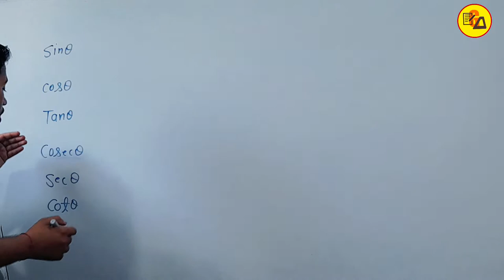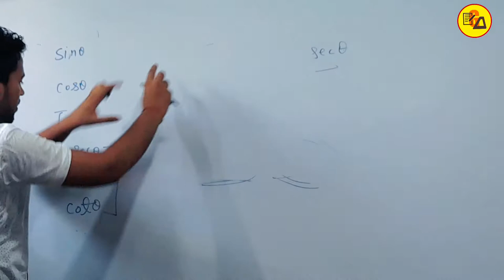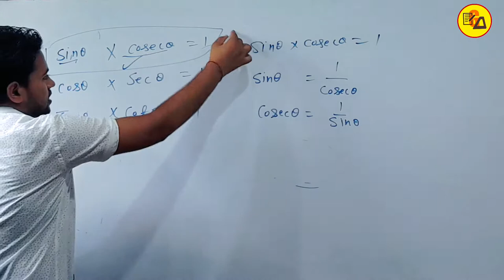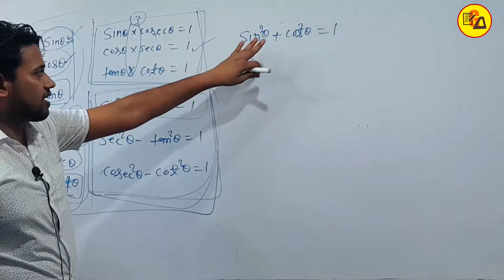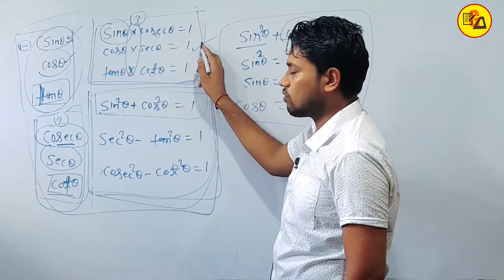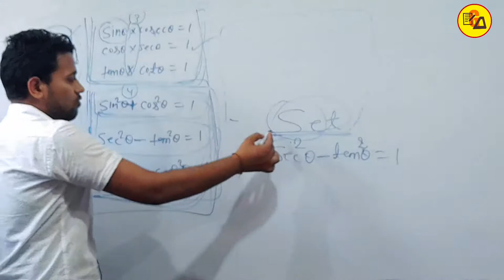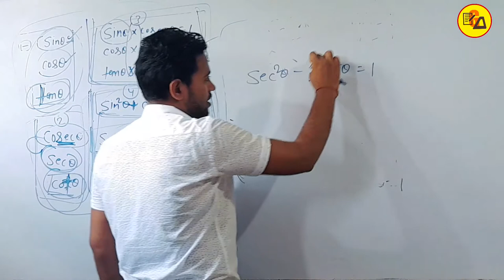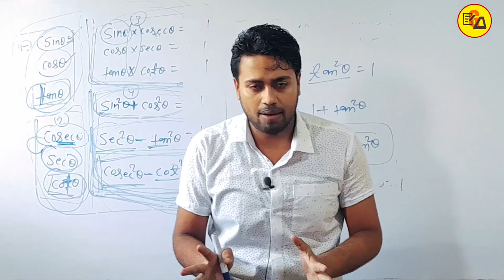Ncert class 10 Trigonometry| कक्षा 10 त्रिकोणमिति|Trigonometry Formula With Easy Trick by Amit Sir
Best Wishes :-
इस वीडियो में कक्षा 10वीं के गणित से चैप्टर 8 अर्थात " त्रिकोणमिति" से जितने भी सूत्र दिया गया है उसको बहुत ही आसान करके बताया गया है जो आपके आने वाले वार्षिक एग्जाम के लिए बहुत ही ज्यादा महत्वपूर्ण साबित होने वाला है इसलिए इस वीडियो को अपने दोस्तों तक पहुंचाने की कोशिश करें ताकि सभी विद्यार्थी इसका फायदा उठा सकें l